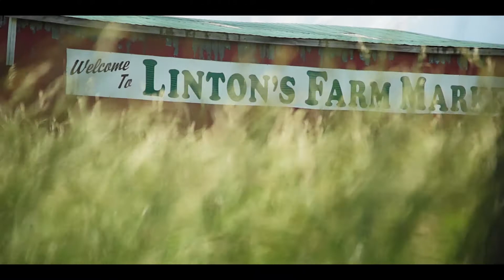Strawberry picking | colonel danforth park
Straberry picking | colonel danforth park